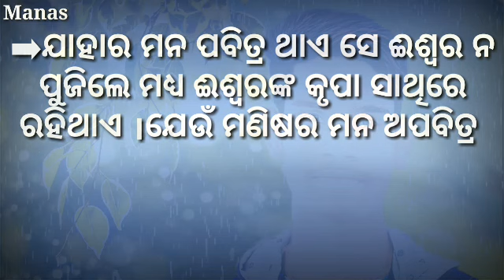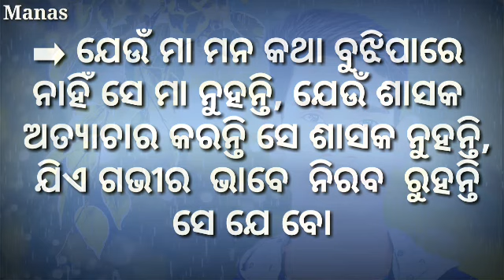The Secret Power Of The Human Mind |ମାନବ ମନର ଗୁପ୍ତ ଶକ୍ତି | Motivational Video Odia| By Manas pradhan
ମଣିଷର ମସ୍ତିଷ୍କ ବୋଧହୁଏ ଆମ ଶରୀରର ସବୁଠାରୁ ରହସ୍ୟମୟ ଅଙ୍ଗ ଅଟେ |   The human brain is probably the most mysterious organ in our body.

    ସାଧାରଣ ଲୋକ ପ୍ରତିଦିନ ହଜାର ହଜାର ଚିନ୍ତା କରନ୍ତି | ଏହି ଚିନ୍ତାଧାରାଗୁଡ଼ିକ ମଧ୍ୟରୁ ଅଧିକାଂଶ ଗତକାଲିର ସମାନ ଚିନ୍ତାଧାରା ନୁହେଁ, ବରଂ ଏହି ଅନେକ ଚିନ୍ତାଧାରା ଅତୀତରେ କିଛି ନକାରାତ୍ମକ ଉପରେ ଧ୍ୟାନ ଦେଇଥାଏ କିମ୍ବା ଭବିଷ୍ୟତରେ ଘଟିପାରେ ବୋଲି ଭୟ କରେ |

ଏକ ଅଧ୍ୟୟନରୁ ଜଣାପଡିଛି ଯେ ଚିତ୍ରକଳା ଏବଂ ଚିତ୍ରକଳାର ଚିନ୍ତାଧାରା ଏହାର ବୃଦ୍ଧାବସ୍ଥାକୁ ମନ୍ଥର କରୁଥିବାବେଳେ ମସ୍ତିଷ୍କ କ୍ଷେତ୍ର ମଧ୍ୟରେ ପାରସ୍ପରିକ ସମ୍ପର୍କକୁ ଉନ୍ନତ କରିଥାଏ |

ଚେତନା, ଧାରଣା, ଚିନ୍ତାଧାରା ଏବଂ ସ୍ମୃତି ସହିତ ମନ ହେଉଛି ଜ୍ଞାନଗତ ଅଧ୍ୟାପନର ଏକ ସେଟ୍ | The mind is a set of cognitive faculties including consciousness, perception, thinking, and memory.

     It is very important to get professional help when dealing with any kind of anxiety or excessive stress.

BY - MANAS PRADHAN  MOTIVATION